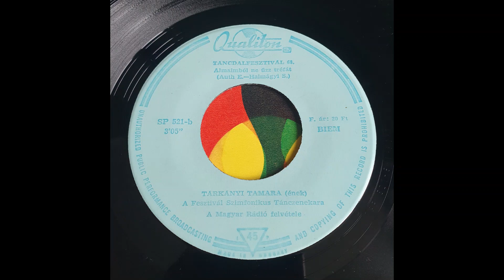Táncdalfesztivál - SP 521-b - VINYL RECORD 45RPM